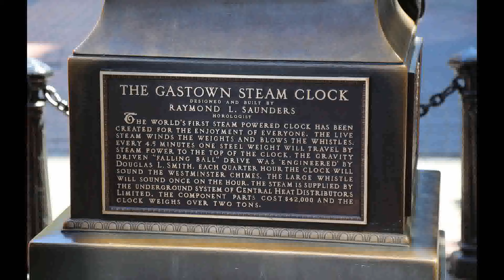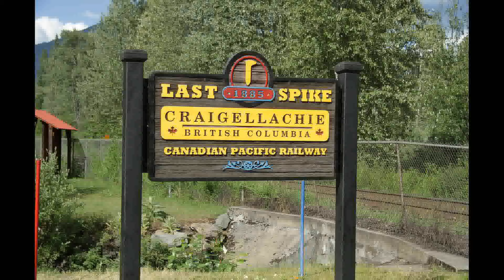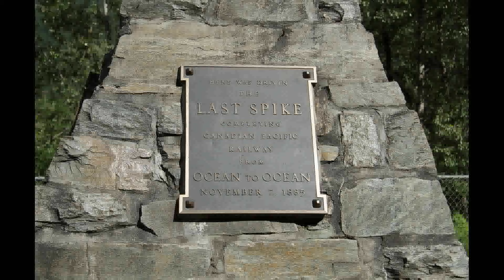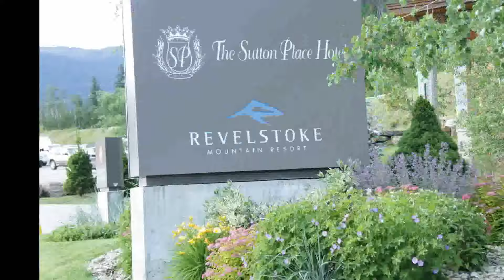Vancouver, Banff & Lake Louise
We travel to Canadian Rockies Mountain visited Vancouver, Banff & Jasper National Park, Lake Louise, and Glacier, etc. We like the beautiful Lake Louise.  Especially in the early morning the beautiful & quite lake water looks deep blue with white glacier Inverted Image in the lake. We enjoy this trips!